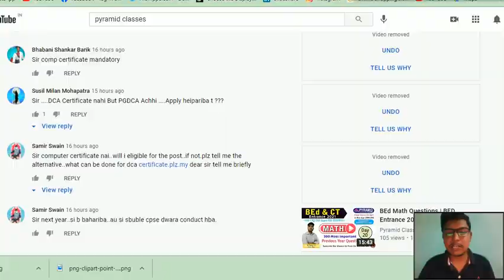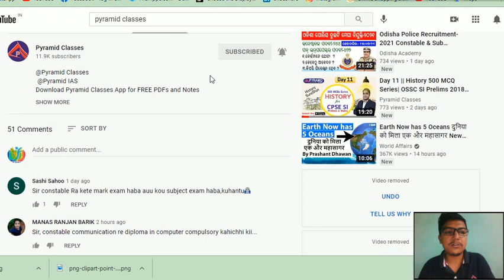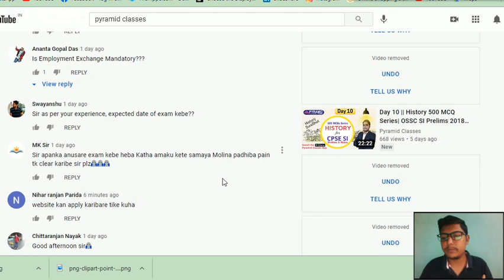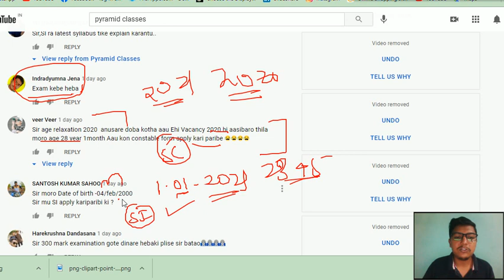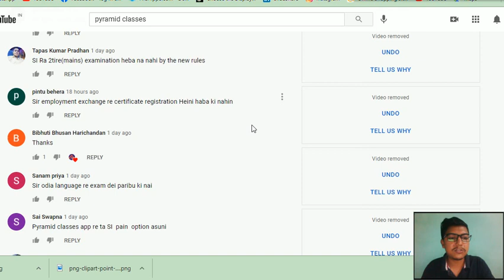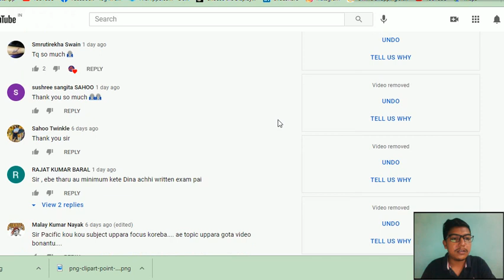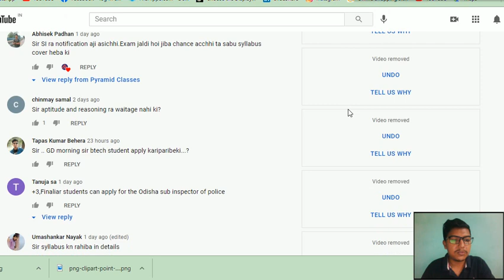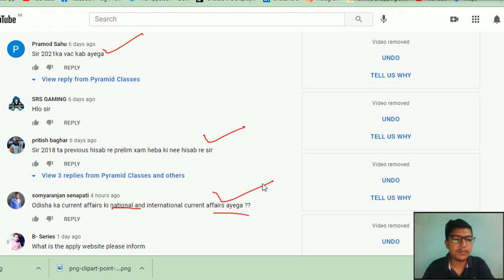Odisha Police SI & Constable Exam 2021| ପିଲାଙ୍କ 🤔ସବୁ ପ୍ରଶ୍ନର ଉତ୍ତର | Odisha police SI Syllabus 2021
@Pyramid Classes

Join Odisha Police SI & Constable 2021 New Batch Starting from 28th June at PYRAMID Classes App.